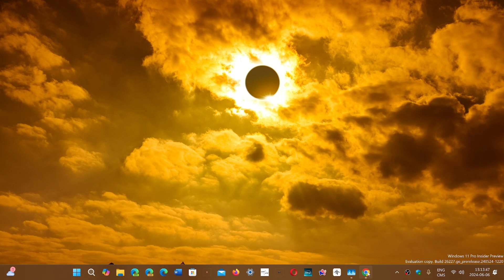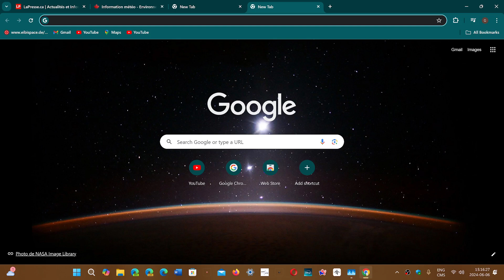Google Chrome Why does it have so many processes in task manager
To make it more efficient and fast each feature and services has its own process in Chrome